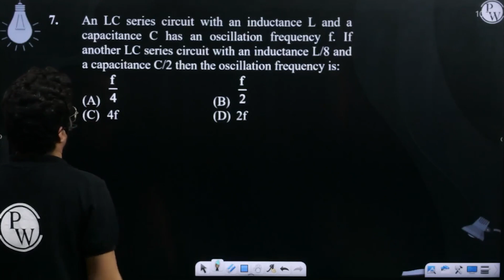An LC series circuit with an inductance L and a capacitance C has an oscillation frequency f. If....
An LC series circuit with an inductance L and a capacitance C has an oscillation frequency f. If another LC series circuit with an inductance L/8 and a capacitance C/2 then the oscillation frequency is: 📲PW App